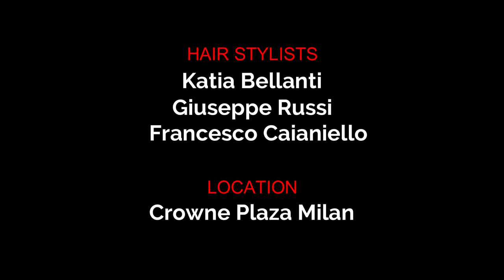BES - REVIVAL KOLLEKCIÓ `40-`50-ES ÉVEK FRIZURADIVATJA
Inspirálódj a BES Revival kollekció színeivel és frizuráival; az 1940-es és 1950-es évek frizuradivatjával! A BES Revival kollekciója 2018 őszén került bemutatásra Milánóban. Személyes kedvencem volt ez a kollekció és a bemutató is, mert a régebbi korok frizuradivatjából inspirálódik és ezt ültette át a 2018-ba.